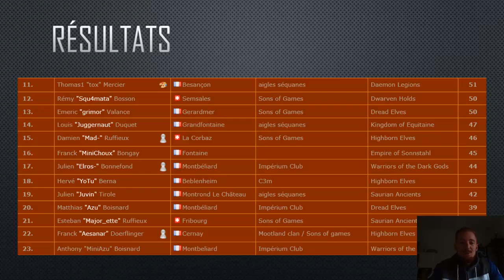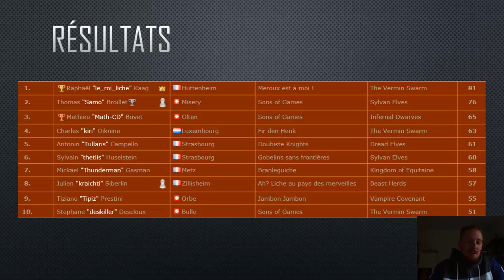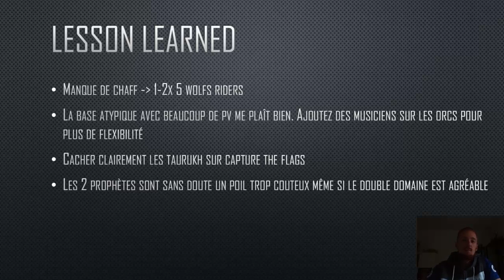BdT #23: Challenge DL 2017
Bilan de tournoi: analyse de liste, résultats, photos, ...